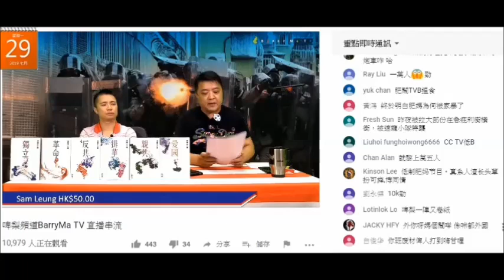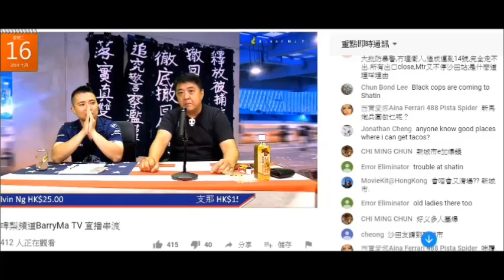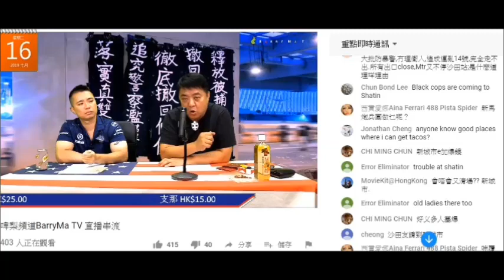20190806 啤梨晚報撚屌馬健賢鳩吹27日幫做咗幾百個BNO，而家又吹只係做咗100個。鳩吹有600個查詢仲有500個未做，咁咪搵嗰500咪得囉，洗撚係節目推銷咩。仲要逼腦殘一炮過訂閱一年998。